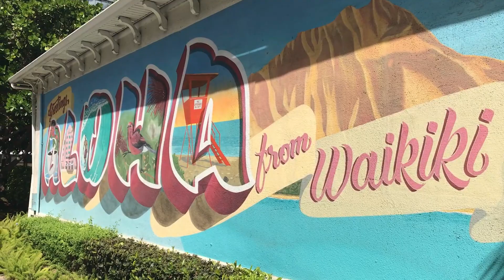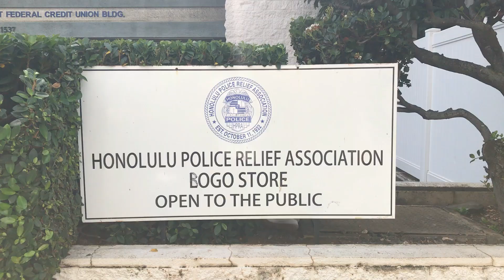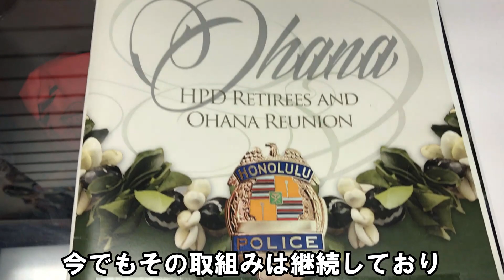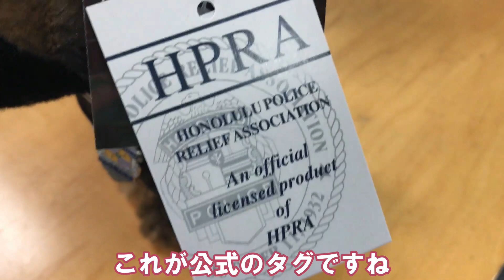【ホノルル警察 公式グッズストアー】次回のハワイ旅行の参考になさってください。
今回YOKOとYUGOは、ホノルル警察の公式グッズが購入できる「ホノルル・ポリス・リリーフ・アソシエーション」🧑‍✈️（通称HPRA)に行って参りました！

他では手に入らないレアなオリジナル商品がたくさん揃っています。新しいデザインも続々入荷✨

こちらでお買い物をすると、ホノルル警察のメンバーへの福利厚生などに使われるそうです💓

人気商品やストアの歴史などインタビューも必見です！

住所：1537 Young st #200 Honolulu,HI

衣装提供: アロハシャツ Kona Bay Hawaii